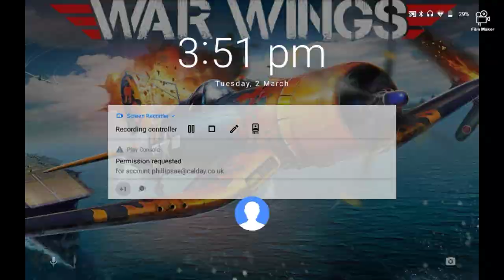NETHER PORTAL? Minecraft Adventures Episode 4